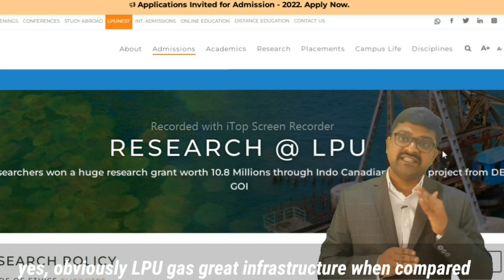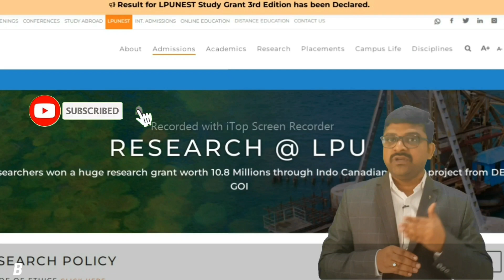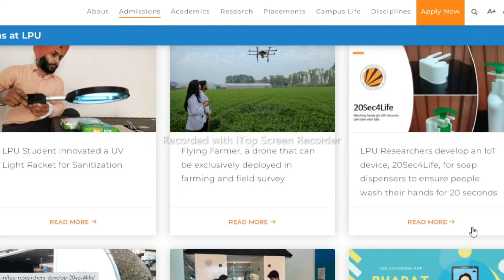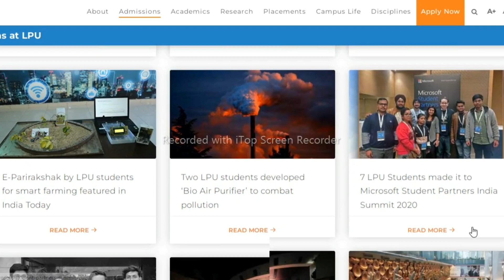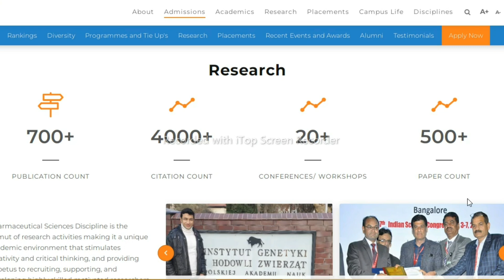LPU Research facilities | A honest review about Research facilities inside the LPU campus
-LPU faculty members Qualification and experience details explained.

- LPU Central instrumentation facilities explained

-LPU Research labs information explained

- LPU past achievements are explained

- LPUNEST Exam procedure was explained

- LPU published papers and patents information was explained.

- LPU work culture inside the campus was explained

- LPU campus infrastructure information was explained

- LPU campus overall research facilities Information was explained.

phd phd